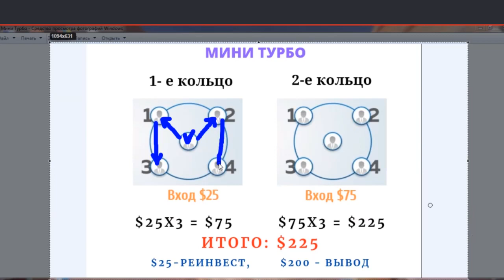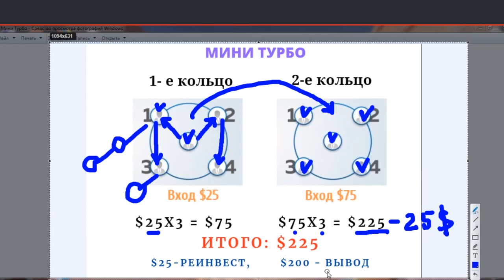Мини Турбо Новая перспектива заработка